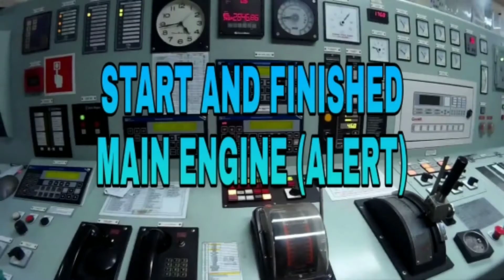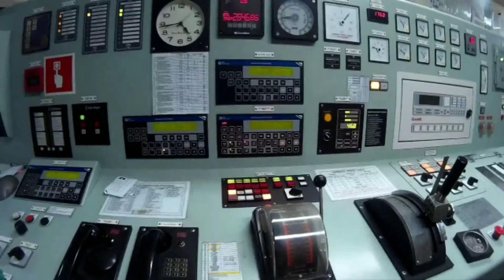START AND FINISHED MAIN ENGINE (ALERT)